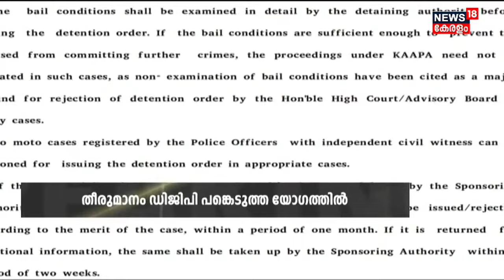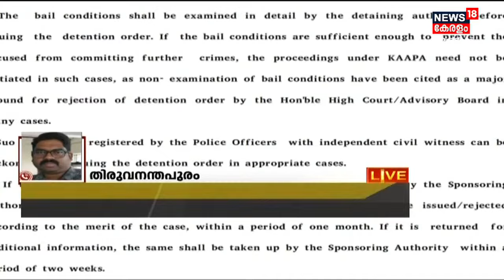പരാതിക്കാർ ഇല്ലാത്ത കേസിലും കാപ്പ നിയമം;Kerala Policeന് അമിതാധികാരം നൽകാൻ സർക്കാർ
Kerala Police: Kerala Policeന് അമിതാധികാരം നൽകാനൊരുങ്ങുകയാണ് സർക്കാർ .DGP പങ്കെടുത്ത് യോഗത്തിലാണ് തീരുമാനം. കാപ്പ ഭേദഗതി വരുത്താൻ നിലവിൽ തീരുമാനമായിട്ടുണ്ട്.പരാതിക്കാർ ഇല്ലാത്ത കേസിലും ഇനി കാപ്പ നിയമാം കൊണ്ടുവരാനും നീക്കമുണ്ട്.